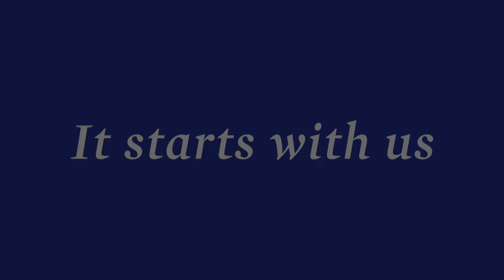Professional Life... It Starts With Us